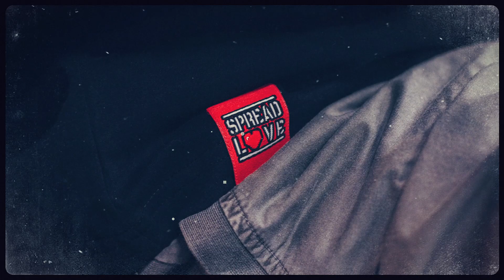Ari Spread Love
มาร่วมแบ่งปันความรัก ในแคมเปญ "Spread Love" เพราะความรักคือการให้
รายได้ทั้งหมดหลังหักค่าใช้จ่ายมอบให้เด็กผู้ด้อยโอกาส
• Ari Spread Love Tee -790 บาท
(Size XS-3XL)
จำหน่ายที่ร้านอาริทุกสาขา ในวันพรุ่งนี้